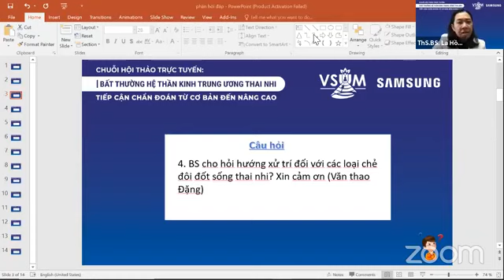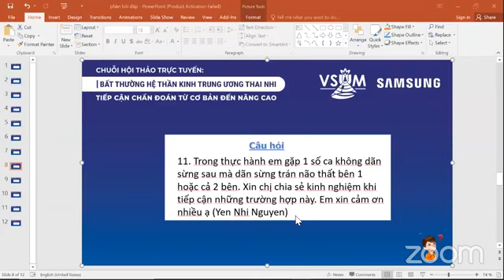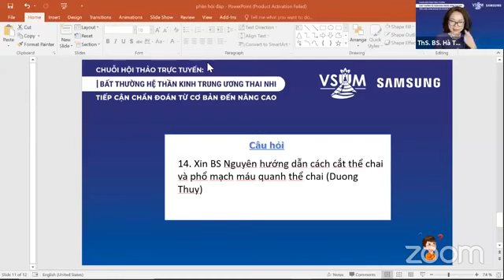Thảo luận | BẤT THƯỜNG HỐ SAU | TIẾP CẬN CHẨN ĐOÁN DÃN NÃO THẤT | CHẺ ĐÔI ĐỐT SỐNG Thể kín và thể hở